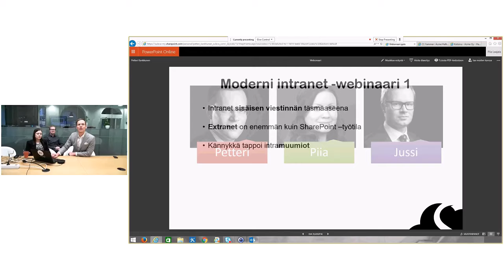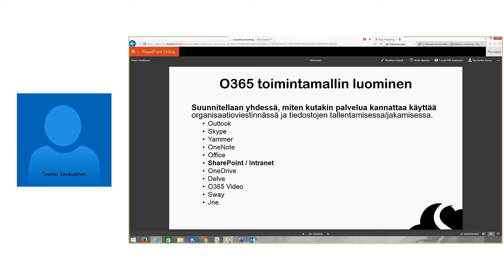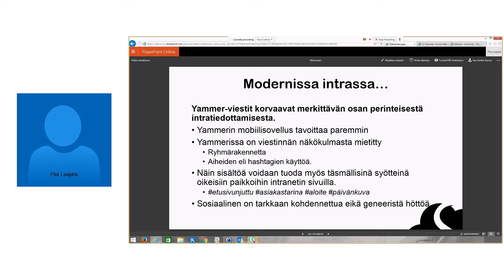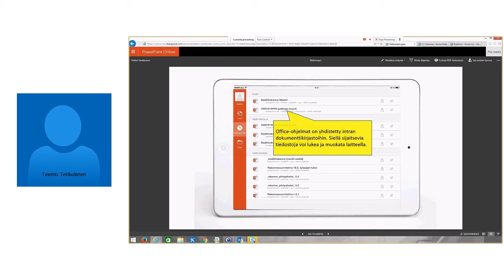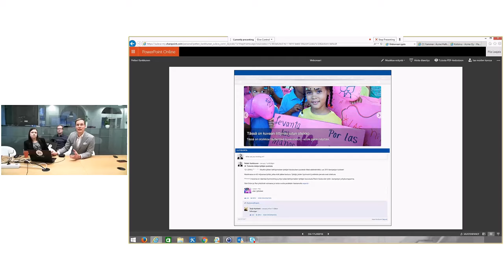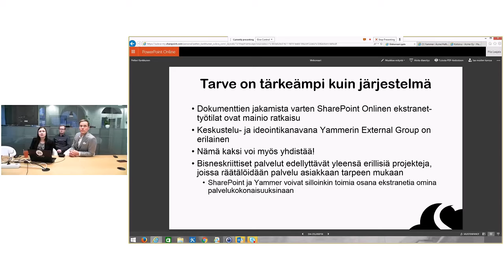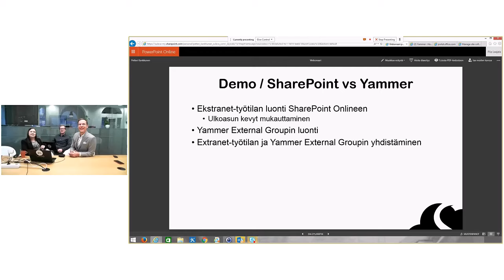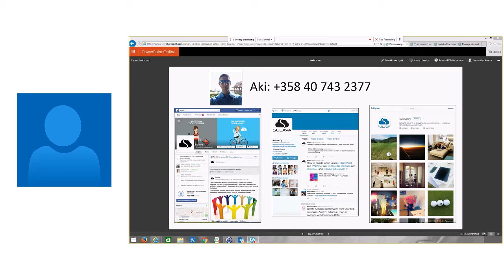Sulava Webinaari: Moderni intranet 11.2.2016